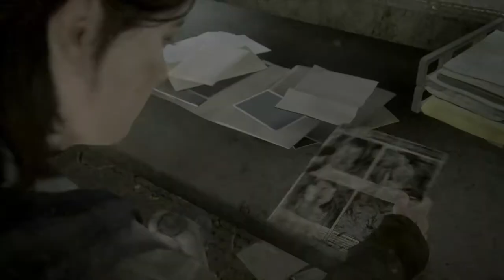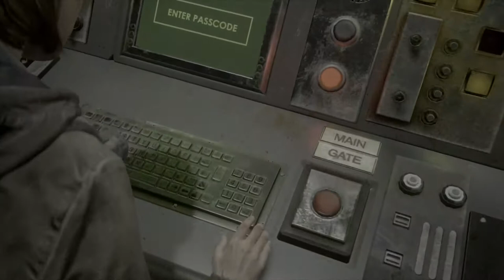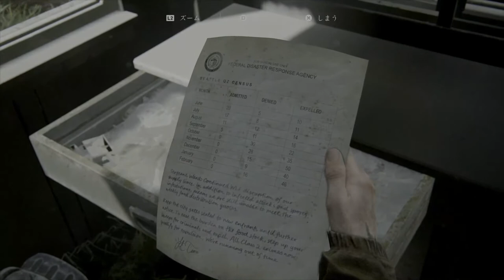#5【神ゲー】ジョエルとの思い出だけを胸にしまって…「ラストオブアスパート2」【Elza(エルザ)】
-GAME INFO-
■タイトル：The Last of Us Part II(ラストオブアスパート2)
■対応ハード：PlayStation 4
■ジャンル：アクションアドベンチャー サバイバルホラー
■開発元：ノーティードッグ
■販売元：ソニー・インタラクティブエンタテインメント